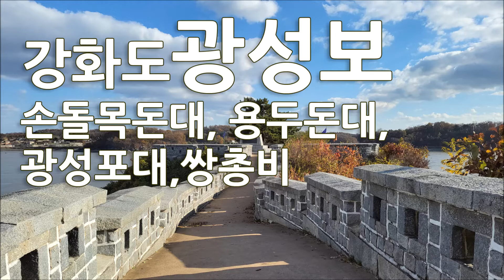강화도 광성보(손돌목돈대, 용두돈대, 광성포대, 쌍충비)